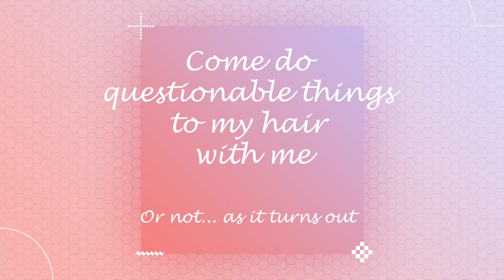Come watch me waste my time trying to dye my hair!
Hey guysssss

So I wasted a whole hour of my life trying out a semi-permanent dye today.

I used Schwartzkopf dusty lavender dye and... well it did NOT work. I left this dye on for 40 minutes and it toned my hair from the yellowish blonde it was and that's about it.

Tomorrow I will use my purple fudge toner on it to see what the difference is since im confident it will do a better damn job than this crappy dye!

Anyway enjoy

love yiz
xo